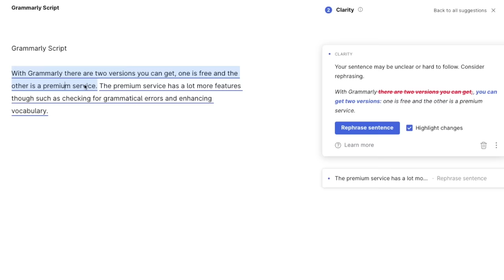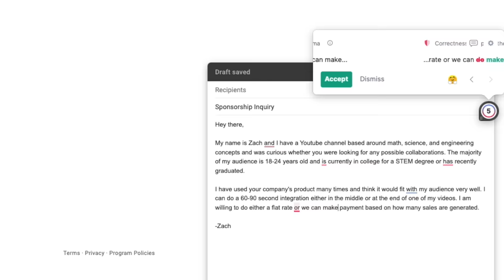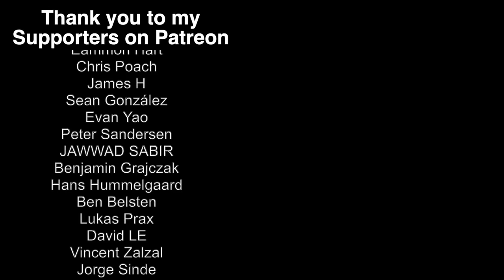Watching a movie (or TV show) with a STEM major be like